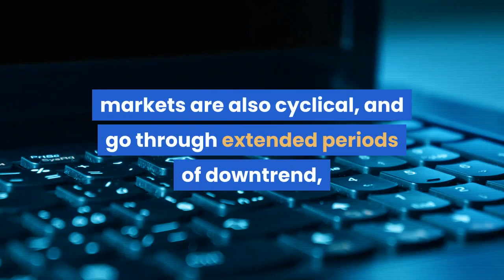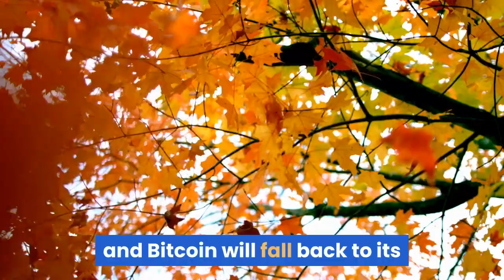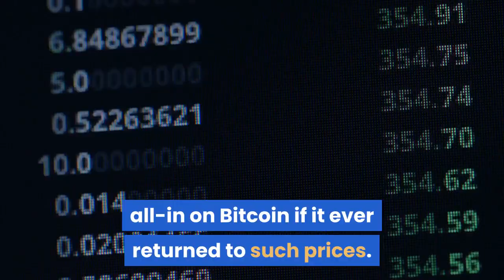Historic Recurrence Will Bitcoin Bottom At Its Previous All-Time High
During Bitcoin’s last bear market, after crypto investors were convinced a bottom was in, the asset later broke down to set a new low – a low that coincided with the previous cycle’s top. History often repeats itself, and with Bitcoin suddenly at prices, no one expected to see two years after a “bottom” was put in, a deeper fall to a previous peak cannot be ruled out. Historic recurrence is described as a phenomenon where strikingly similar events repeat over the years, and such instances have been recorded since the dawn of time. Like the planets orbiting the sun or the four seasons, markets are also cyclical, and go through extended periods of downtrend, followed by growth and prosperity. Related Reading | Seasonality in Bitcoin: Will Spring Bring a Return of Growth to Cryptocurrency? Bitcoin, like other financial assets, go through bull markets that increase asset valuations then later experience bear markets that wipe out those gains. However, there could be more to comparing past Bitcoin cycles with the current cycle, beyond simple bull and bear market transitions. According to one crypto analyst, the last Bitcoin bear market cycle gave investors hope after a “false bottom” was put in at the 0.382 Fibonacci level. This false bottom eventually gave way and caused the leading cryptocurrency by market cap to plummet to its true bottom at roughly $150. Interestingly, this true bottom happened to be the top of the previous cycle’s bull market peak. It also represented a perfect fall to the “golden zone” – a key level where multiple Fibonacci levels converge. Should Bitcoin follow a similar path his time around, the current bear market bottom at $3,200 would be just a temporary “false bottom” and Bitcoin will fall back to its previous bull market cycle’s all-time high. This peak current rests at roughly $1,200, suggesting that first-ever cryptocurrency could suffer yet another serious collapse in the days and weeks ahead. Related Reading | Economist: Government Overspending Amidst Crisis is Bullish for BitcoinFor more than two years now, crypto investors have been claiming they’d go all-in on Bitcoin if it ever returned to such prices. But now that such lows are near, the world is in a panic over a spreading pandemic, and a recession is all but guaranteed at this point, is anyone really ready to buy Bitcoin if it falls to such prices? For every seller, there’s always a buyer, so someone would be buying Bitcoin at those prices, and those that do, just like the last time around, could see life-changing upside following the real bottom being put in.